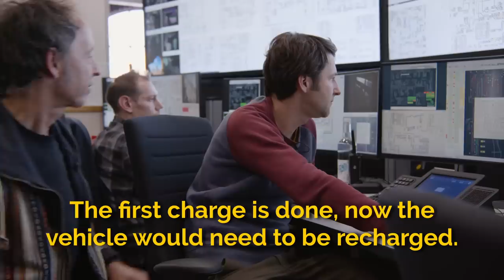Kann EINE EINWEG-VAPE ein Auto antreiben?? | Miniatur Wunderland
Kann man mit einer Einweg-Vape ein Auto antreiben? Schaut es Euch bitte an. Man fragt sich danach einmal mehr, was wir unserer Welt antun…
Hier der Beitrag aus dem letzten Gerrit's Tagebuch einmal separat zum Teilen und Verbreiten!

Das Miniatur Wunderland ist die größte Modelleisenbahnanlage der Welt und Hamburgs Touristenattraktion Nr. 1. Schon mehr als 20 Millionen Besucher aus allen Teilen der Welt haben sich in der Hamburger Speicherstadt eine Miniaturwelt der Superlative angeschaut. Auf 1.545 m² ist in über 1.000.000 Arbeitsstunden ein einmaliges Miniatur-Meisterwerk entstanden - und es wächst immer weiter. Es besticht neben ausgefeilter Technik vor allem durch Detailreichtum. Über 289.000 Figuren wurden liebevoll in Szene gesetzt, Autos und Schiffe bewegen sich durch die Landschaften, und sogar Flugzeuge starten am Knuffingen Airport im Minutentakt. Das Wunderland ist ein atemberaubender Miniatur-Kosmos, den es so nirgendwo anders auf der Welt zu sehen gibt. Und dieser Kosmos wächst immer weiter. Mit der Eröffnung von Rio de Janeiro wurden bereits die ersten 46 m² der großen Südamerika-Welt eingeweiht. In den folgenden Jahren werden Patagonien, der Regenwald, Teile von Mittelamerika sowie die Karibik folgen. Aber auch auf dem europäischen Kontinent wird weiter fleißig gebaut. Der Zwergstaat Monaco und die idyllische Provence sind bereits in der Entstehung und sollen im Winter 2022 / 2023 eröffnet werden.